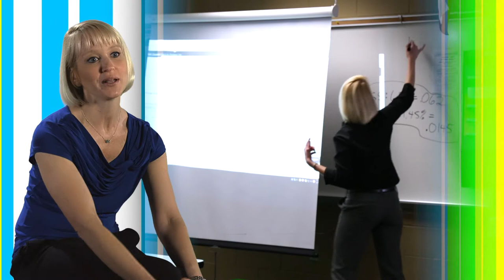Cypress Ranch High School - Cari Daniel